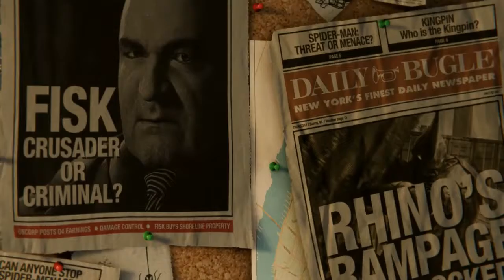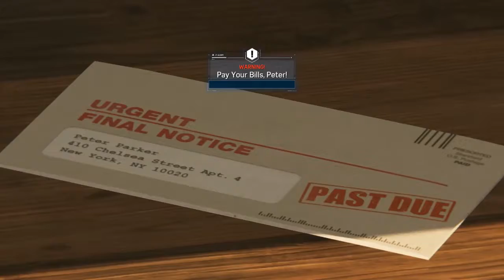Spider-Man PS4 Walkthrough Part 1